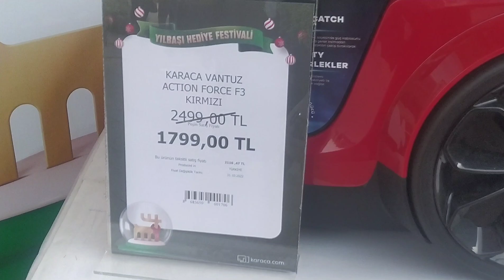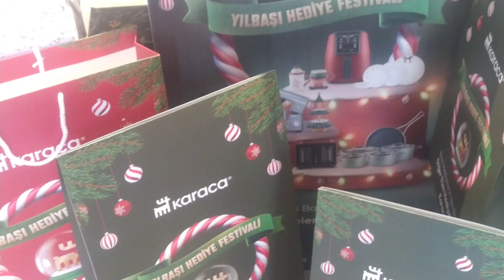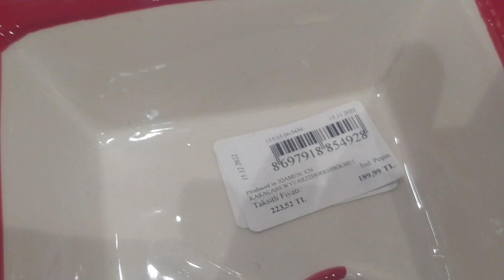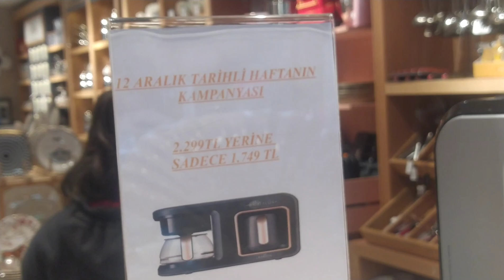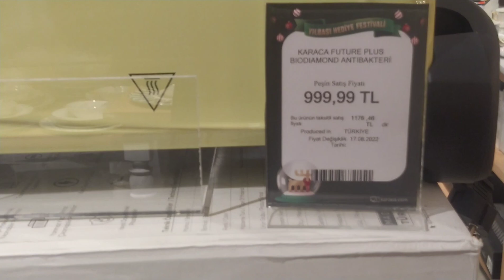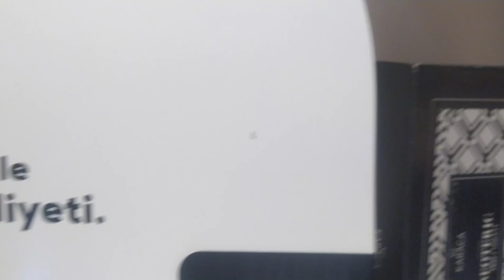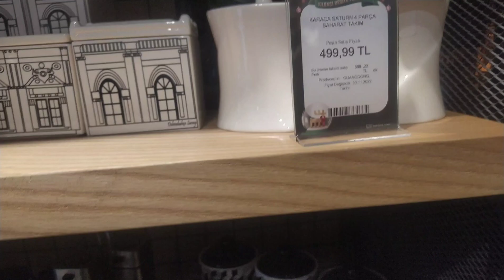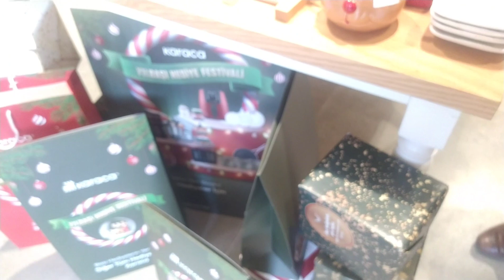Sende KARACA Varmı.💝 Gölcük#Karaca#İndirim#basak